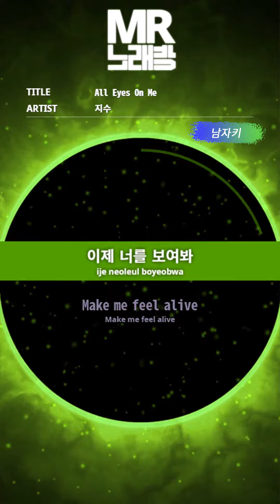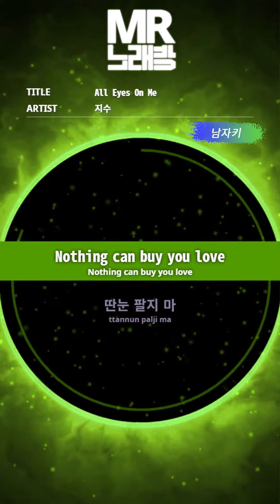[MR노래방ㆍ남자키] All Eyes On Me - 지수 (JISOO)ㆍMR Karaoke